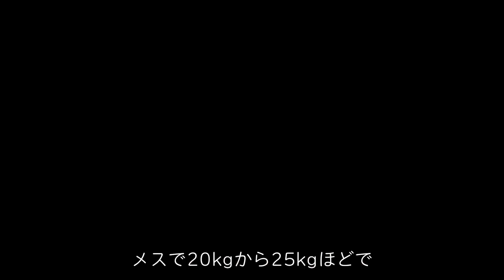ジャーマンシェパードとオーストラリアンシェパードの違い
こんにちは！この動画では、人気の犬種であるジャーマンシェパードとオーストラリアンシェパードの違いについて紹介します。

見た目の特徴や体格、性格の違い、そして彼らがどのような役割を果たしてきたのかについて詳しく解説します。さらに、飼い主にとってどちらが適しているのか、飼育に必要な注意点についても触れます。

ジャーマンシェパードとオーストラリアンシェパードの素晴らしさを共有し、飼い主としての選択をサポートするお手伝いができれば幸いです。

動物の雑学、情報をゆるく配信しています。